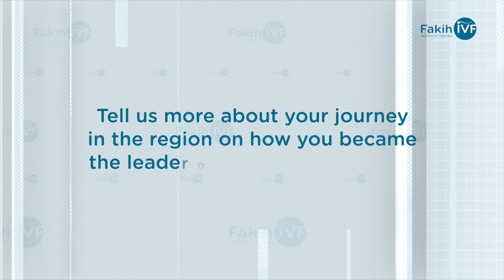Ms. Nezha Alaoui interviews Dr. Michael Fakih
In light of the upcoming International Women's Day celebrated on 8th March every year around the world, we would like to share with you an exclusive interview between the founder of Mayshad Group, a women's advocate, author, influencer, and most importantly a mother Ms. Nezha Alaoui and Dr. Michael Fakih, founder of Fakih IVF, Consultant Reproductive Endocrinologist And Infertility- OB/GYN & Group Medical Director. The interview discusses how Egg Freezing Empowers Women. The procedure also allows women who are not ready to have children for a range of reasons, such as relationships, careers, finances, or other reasons, to freeze their eggs without losing their opportunity to become a mother.